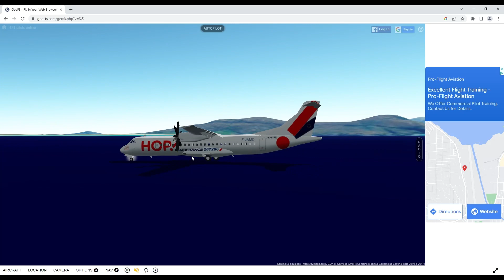the video in class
hey guys made this video in class hope you like it